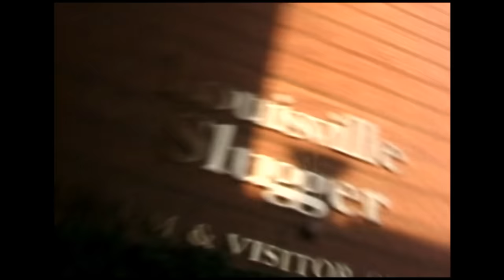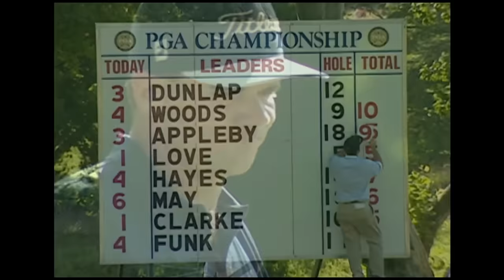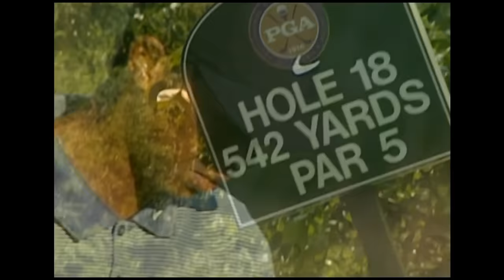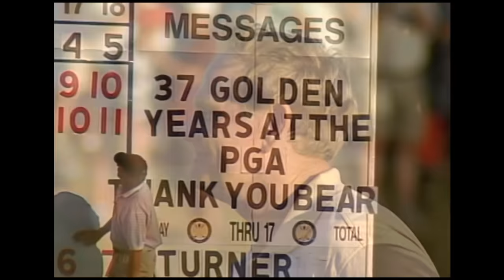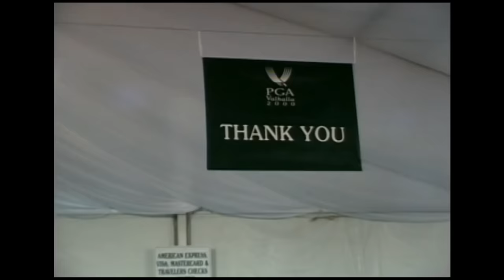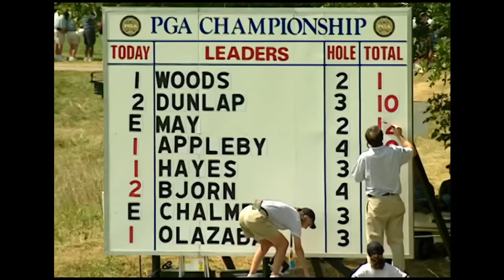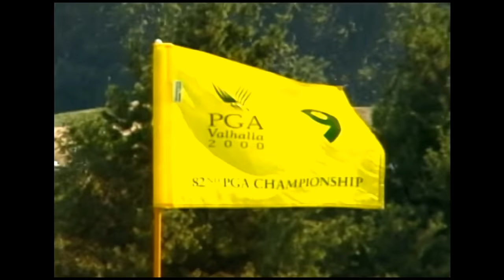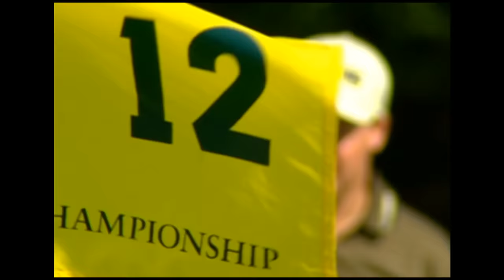Tiger Woods' Thrilling Win Over Bob May | 2000 PGA Championship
Watch the 1-hour plus extended highlights of the final round of the PGA Championship voted the best in the history of the event by fans. The 2000 PGA Championship at Valhalla created drama with a young superstar vs. a little known veteran that captivated fans. PGA.com is the official website and YouTube page of the PGA of America and has exclusive, original video around golf instruction and golf equipment, as well as PGA Championship, Ryder Cup and Senior PGA Championship highlights.